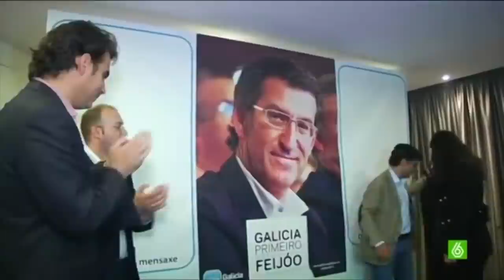Pintos fala da súa detención e do maltrato policial recibido na comisaría de Ferrol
A CIG denunciou a carga policial e a detención e torturas padecidas polo compañeiro Xesús A. López Pintos, responsábel da central sindical na comarca de Ferrol. A este respecto, o Secretario Xeral da CIG, Xesús Seixo, manifestaba ás portas dos xulgados de Ferrol que estas actitudes, veñen demostrar a política represiva da que se vale o PP para acalar e reprimir todas aquelas voces que se levantan contra as súas medidas antisociais e antiobreiras.